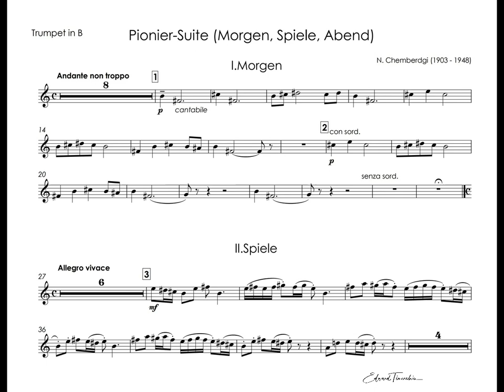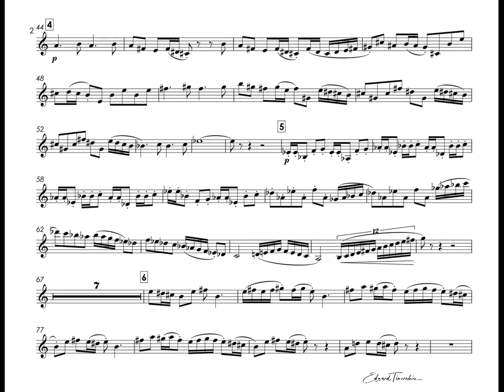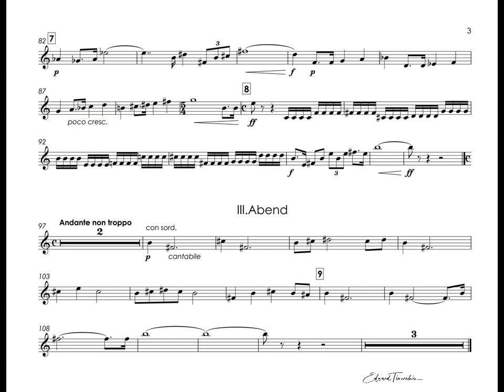Chemberdgi, Nikolai - Pionieer Suite - Timofei Dokshizer trumpet Bb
Nikolai Chemberdgi (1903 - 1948) - Pionieer Suite in the form of a theme and variations

Timofei Dokshizer - trumpet Bb
Sergei Solodovnik - piano

Николай Чемберджи (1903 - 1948) - Сюита Пионерия в форме темы с вариациями (Утро,Игры,Вечер)
Тимофей Докшицер - труба
Сергей Солодовник - фортепиано